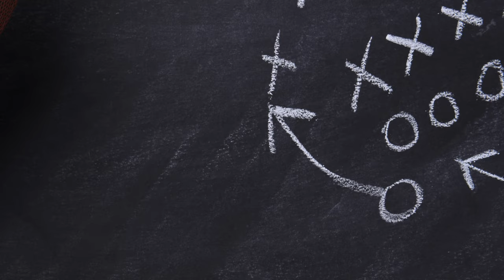TJ Houshmandzadeh-Kyle Shanahan Didn’t Know OT Rules Or Was Unprepared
UP ON GAME-The guys react to the Super Bowl, if Niners DC Steve Wilks deserved to be fired or was scapegoated, and why Kyle Shahan’s claim he took the ball in OT because he was thinking ahead to a 2nd OT doesn’t hold water..